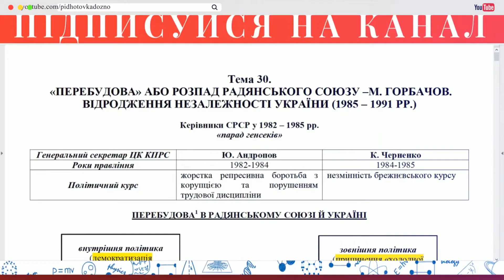Аудіо "Входження України до складу СРСР" | Підготовка до ЗНО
Тема 23. Встановлення комуністичного тоталітарного режиму в Україні
"Входження України до складу СРСР"